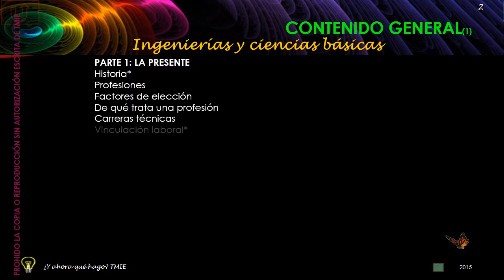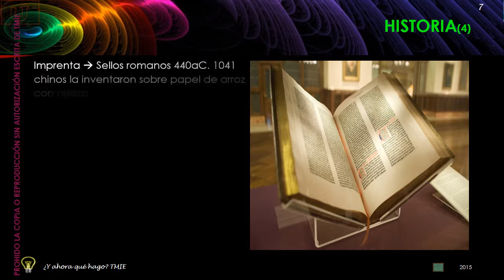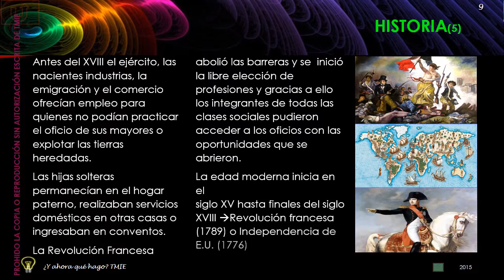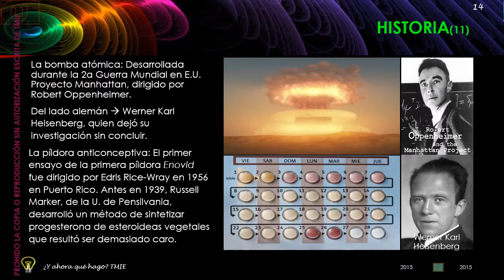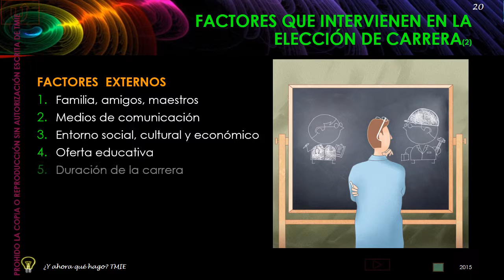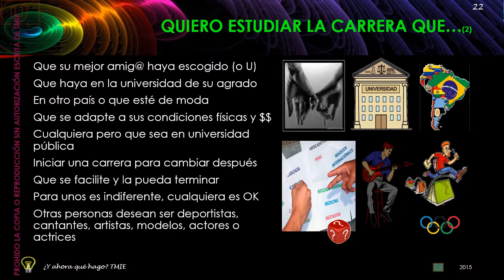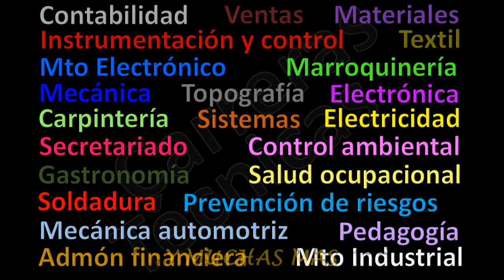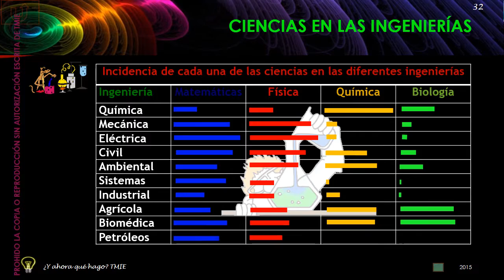Profesiones 1: Orientación práctica y consejos para elegir, estudiar y ejercer la carrera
Orientación Vocacional para los estudiantes que desean iniciar una carrera o para quienes están empezando una.
Breve descripción de las profesiones en los campos de las ingenierías y de las ciencias básicas.
Descripción de las áreas de desempeño de un ingeniero y cómo puede ampliar su espectro de opciones laborales.
Desarrollo de temas como Género en las Profesiones, Cambio de Carrera y Deserción Universitaria que ayudan en la decisión de la elección de carrera y acerca de las precauciones a tener.
Recomendaciones durante el curso de la carrera con el fin de mejorar el desempeño profesional.